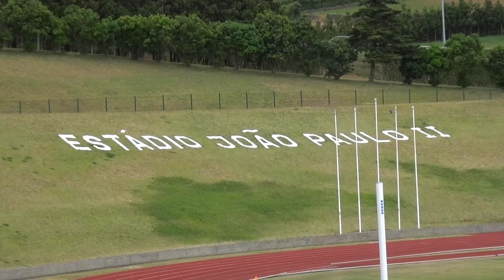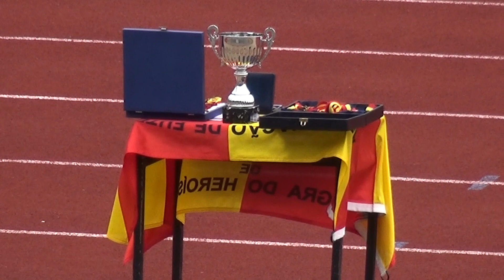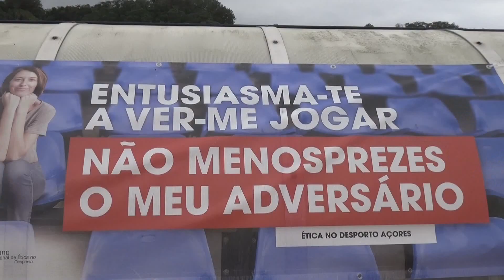Angrense ganha super taça